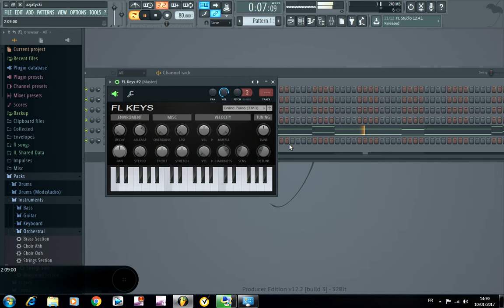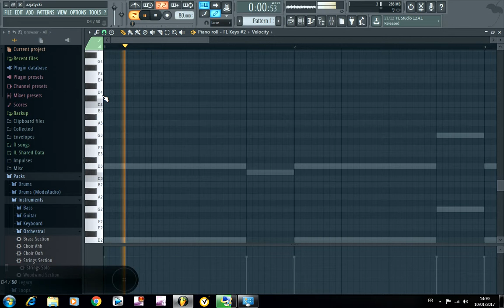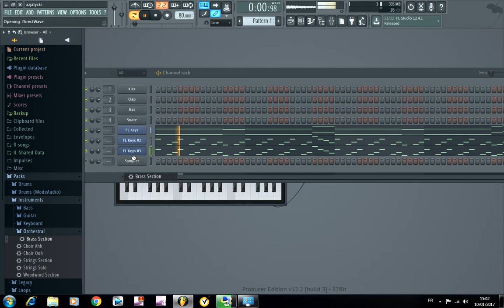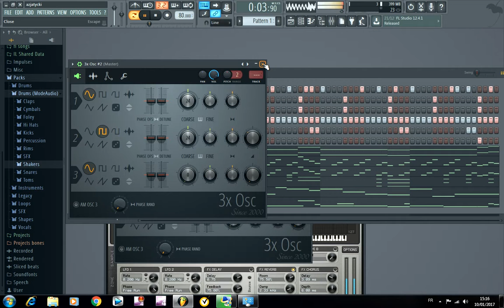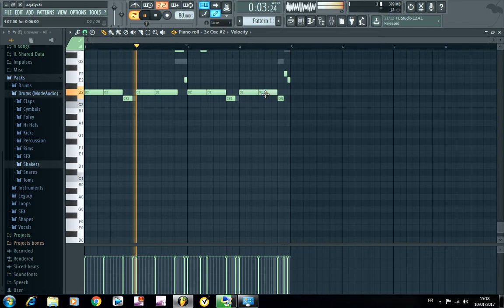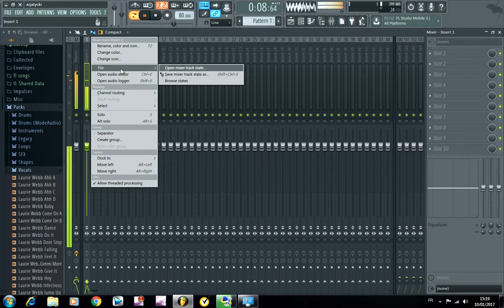vockalibre - compose trap + crée une bass 808 en live (fl studio 12)